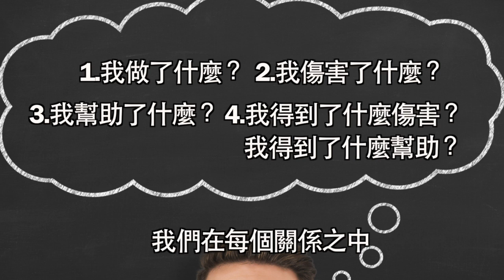分手後該挽回還復合？「克制激情」才是你該做的｜讀者問答｜快樂大學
【上一支影片】

・追蹤IG熊仁謙 每週三主題直播：mars.kuma
・加入官方LINE，鎖定最新消息：@happinessuni
🏅快樂大學十二月的工作坊上線囉：
覺得自己工作時容易想太多、覺得被針對？
覺得自己容易擔心自己做了什麼，就毀了一切；感到強大的壓力？
覺得自己不但讓自已感到窒息、也讓另一半感到窒息？

《印度認知學：拆解焦慮感調酒》就是為你設計的！來看看細節吧👇🏻